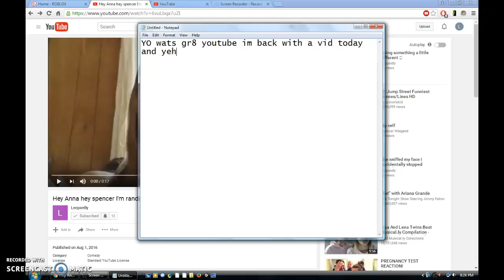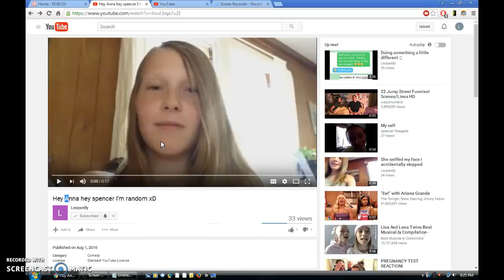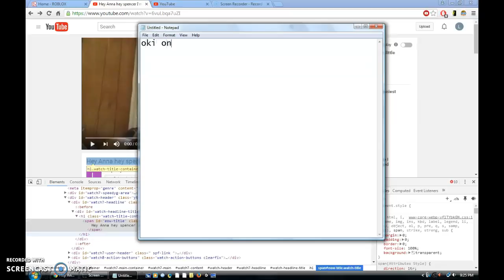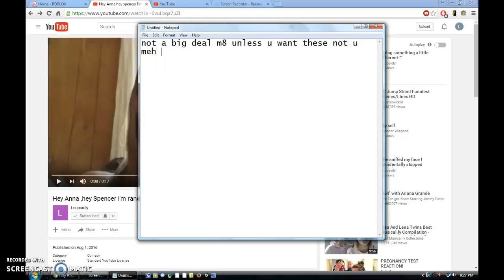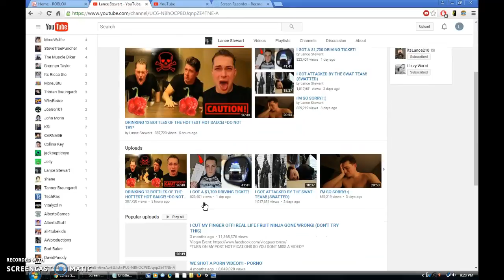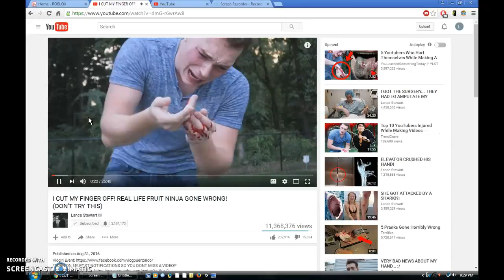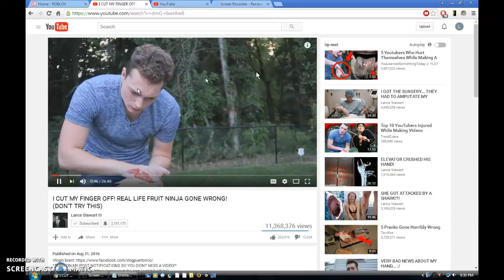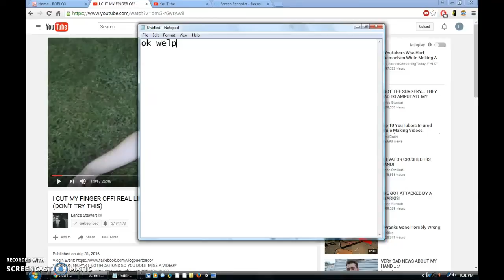Idek youtube I exposed some ones name c:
I exposed ur name abbey if ur watching this hehehehehehehehe